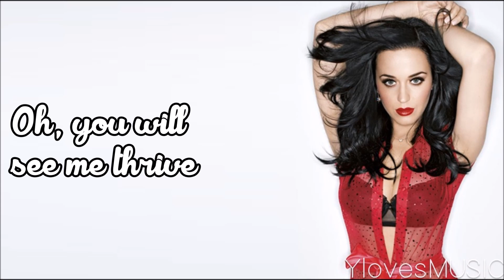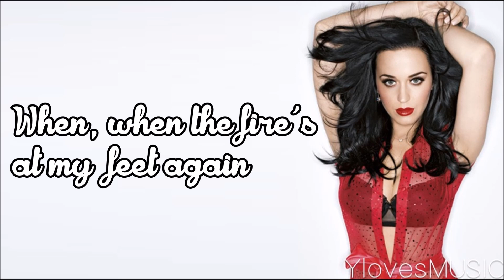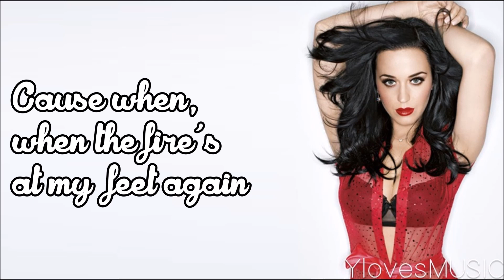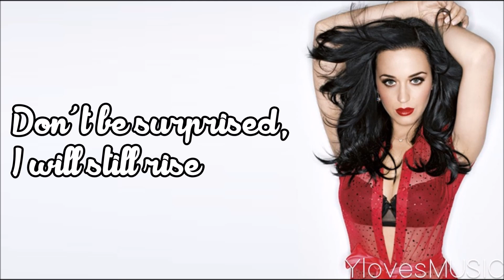Katy Perry - Rise (Lyrics)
Song: Rise
Artist: Katy Perry
Length: 3:17

Font: Rookies Showtimes